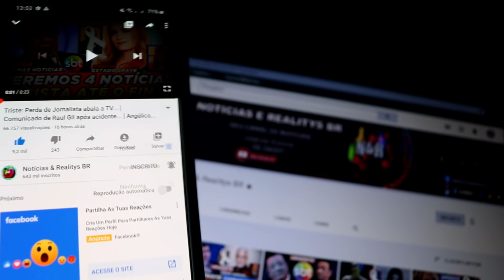LUTO DE ZEZÉ E LUCIANO, PERDEMOS HOJE UM QUERIDO NOME EM TODO O BRASIL SEU FRANCISCO PAI DA DUPLA.